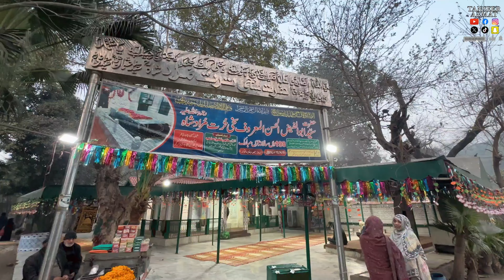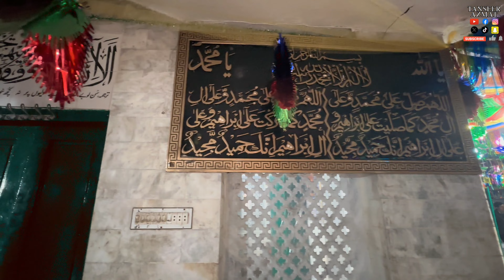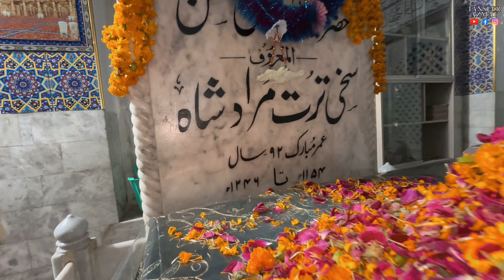Bagh E Jinnah Mein Hazrat Turt Murad Ka Mazaar | My Daily Routine | Vlog 407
Thanks for your love on our all previous vlogs. I hope you find this interesting too.
Bagh e jinnah gaye aur wahan per kazaar e hazrat turt murad bhi gaye.